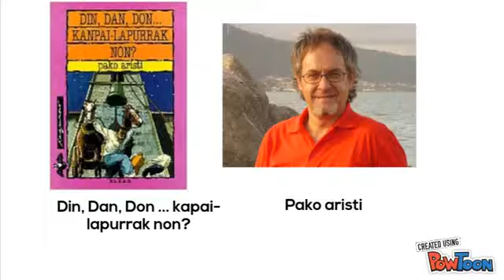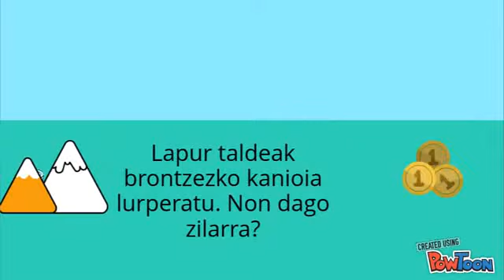Din dan don kanpai lapurrak non? Booktrailer - Oriarte Institutua DINDANDON